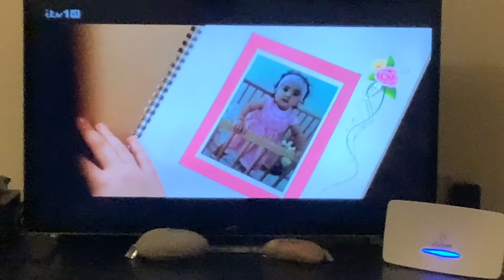Britain's Got Talent: The Second 2023 Live Semi-Final Part 8.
From Britain's Got Talent Series 16.